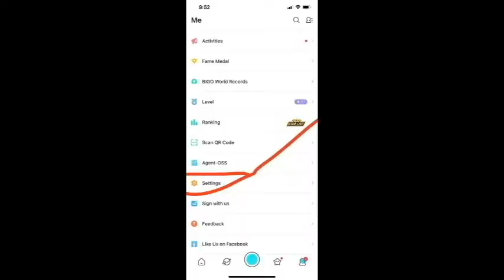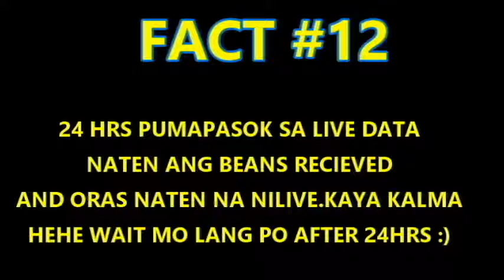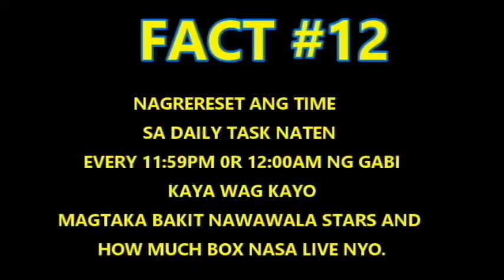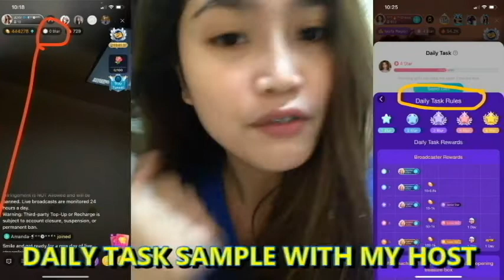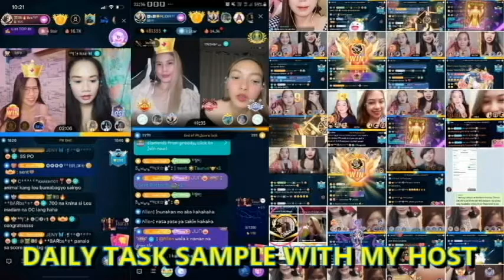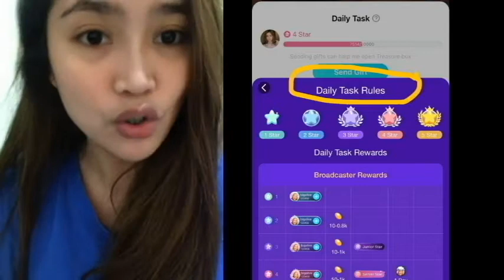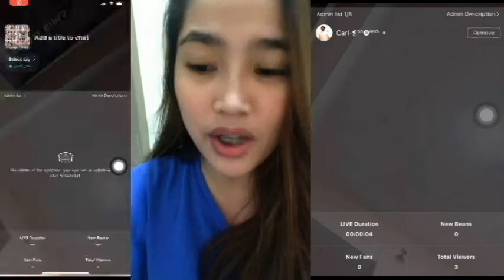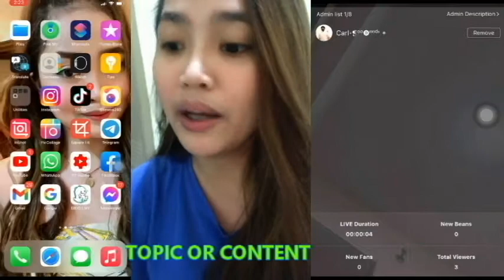FACT ABOUT BIGO APP LIVE PART 2| PHILIPPINES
TIPS FOR YOU GUYS

May agency na po ako Gooddeeds Agency dto nyo nalng po ako Contaken kung mag aapply po kayo mga bebe ko ❤️For APPLY PM Me Bellow ⏬eto po FB ko

Be part of my team
Be a Bigo HOST
That you can earn 20k to 90k
by Receiving Gift
Work hard
have fun
while your at home
Share your talent
and skills
moments everywhere
and anytime
in easy way.
Bigo Live is a live streaming platform
earning opportunity to
become official BIGO HOST
Be part of our growing team
Team work  Makes the dream work
Keeping together is a progress.
Working together is a success
Apply now

Quarantine sideline
Quarantine-work